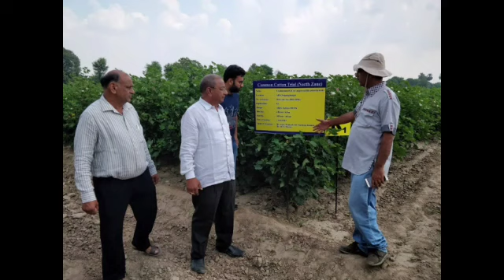New song || बिल्कुल न्यू सोंग || सतार भाई चोचरा न्यू सॉन्ग | sattar Bhai Chochra | सत्तार भाई चोचरा